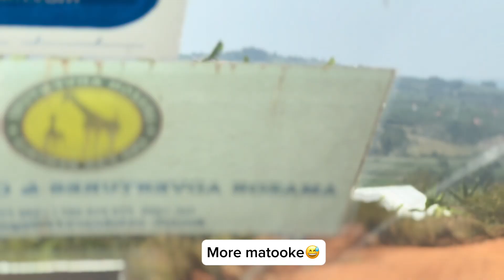Adventure of a Lifetime Pt.3 - Fresera Bunjo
Our last stop was Ijumo parish and it was extra fun because we got to take a stroll in the community and meet the natives. this was surely a lovely trip and one of my favourite thus far!!